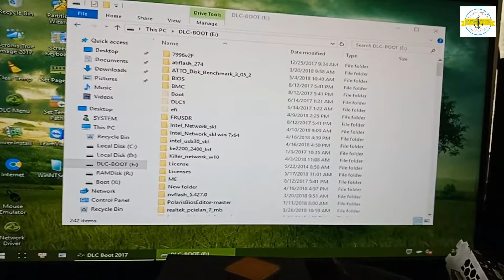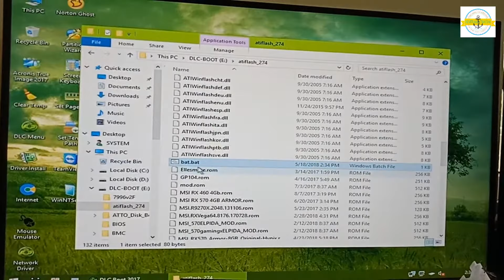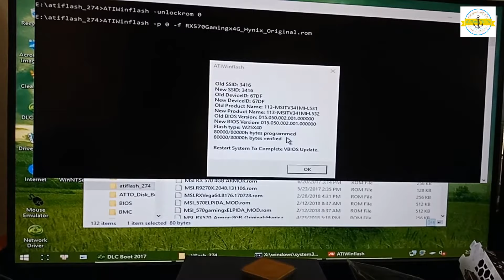Cách up bios card màn hình Radeon RX 570 Gaming 4G ram Hynix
Còn nhiều bài viết đúc kết những kinh nghiệm mà tác giả đã đúc kết trong qua trình làm việc trong lĩnh vực máy tính. Tất cả có trong:
Mời các bạn đón đọc.

Thuy Lam always wants her children to be good at it. Watch the video repeatedly to read the name of the animals, flowers, fruits.
Have your child read well to prepare for the 1st grade. Remember LIKE and REGISTER for a new video.